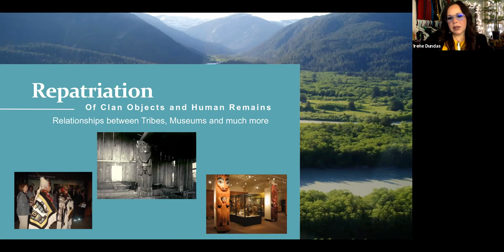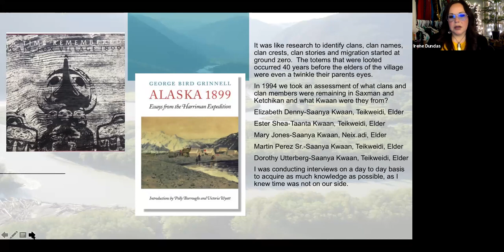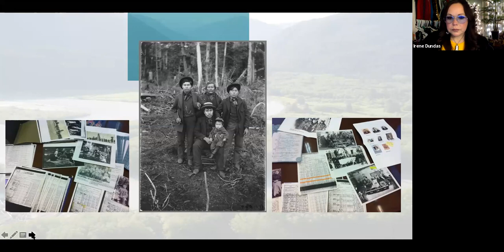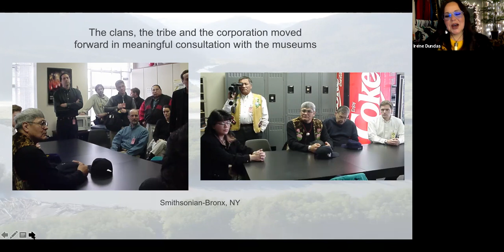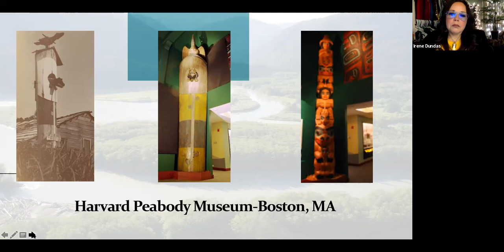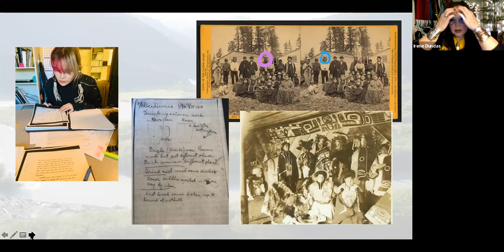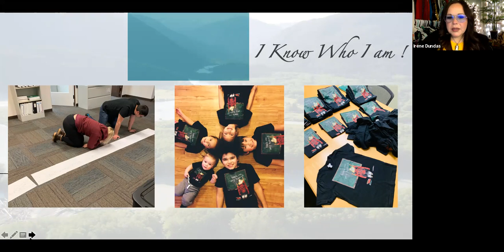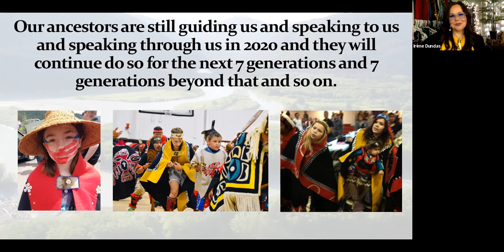"Repatriation of Clan Objects and Human Remains"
Ms. Irene Dundas will introduce repatriation of clan objects and human remains and speak about what the relationship is between our Southeast Tribes, Clans and Museums.